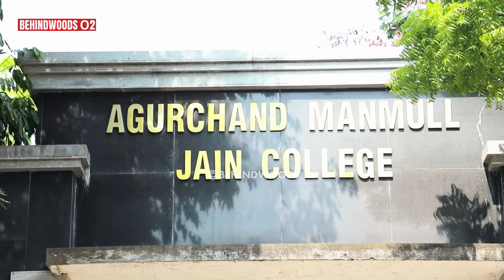கை நிறைய சம்பாரிக்க என்ன பண்ணனும்..? எது படிச்சா வாழ்க்கையே மாறும்? Tips உடைக்கும் பேட்டி